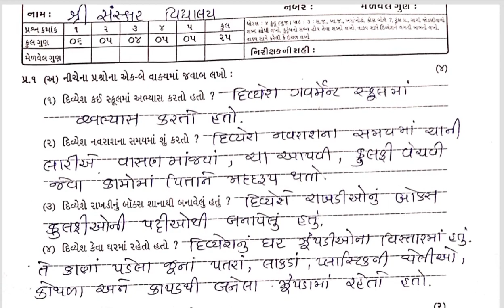Std4 Kuhu Gujarati Test Paper Solution 31 08 23